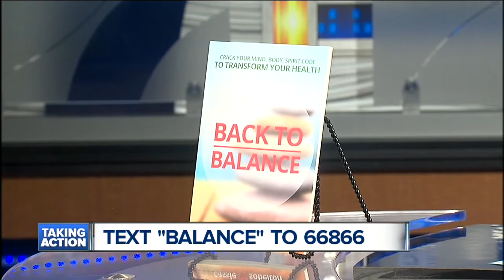"Back to Balance" by Cassie Sobelton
Wellness Expert and Synbella CEO talks about how what goes into our body and on our body can affect overall health.